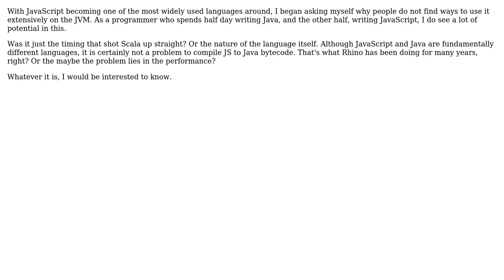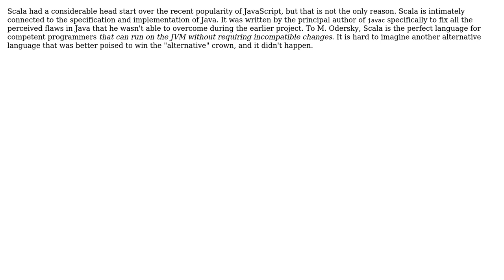Should we push for more JavaScript on the JVM, alongside Java and Scala? Or, if not, why?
Software Engineering: Should we push for more JavaScript on the JVM, alongside Java and Scala? Or, if not, why?

With thanks & praise to God, and with thanks to the many people who have made this project possible! | Content (except music & images) licensed under CC BY-SA | Music | Images & others | With thanks to user Preslav Rachev user Kilian Foth and the Stack Exchange Network Trademarks are property of their respective owners. You are responsible for your own actions.